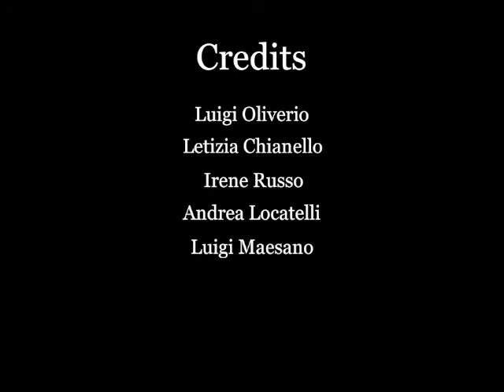Inaugurazione Luigi Oliverio Coiffeur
Video-invito per l'inaugurazione del negozio Luigi Oliverio Coiffeur in via Guido da Castello 10/A - Reggio Emilia